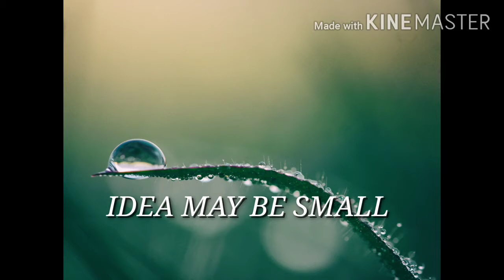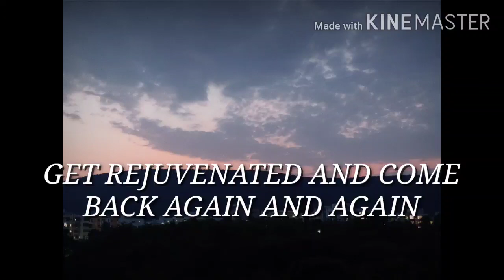MOTIVATIONAL MUSIC... INSPIRATIONAL MUSIC... BRAIN ACTIVATING MUSIC... IMPROVE CONCENTRATION...